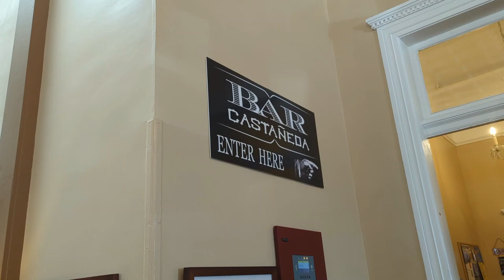Historical Hotel Castaneda and Celebration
Historical Hotel Castaneda and Celebration - We visited the historical Hotel Castaneda in Las Vegas, NM.  Debra and I celebrated my early birthday and my official retirement!